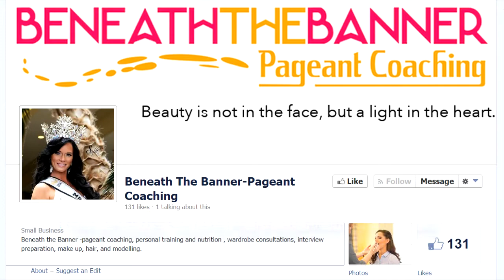Kelly Robbins, Mrs. Galaxy 2014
PageantCast

Interview with Kelly Robbins, Mrs. Galaxy 2014
Websites: